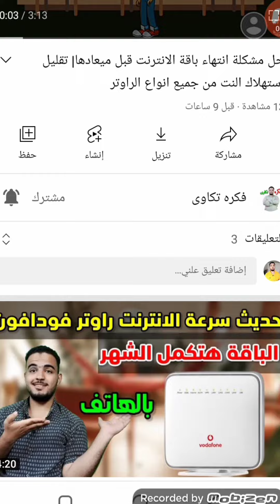Lucas birthday song happy birthday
happy Birthday Lucas
You like the content and would like to support AbdUlrahman. You can do this with very simple needs